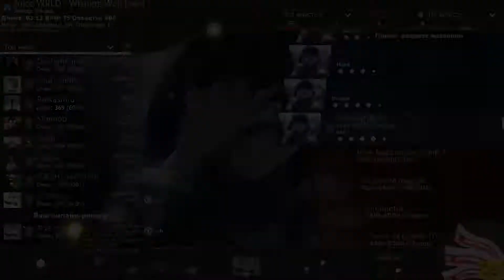Juice WRLD - Wishing Well [999] +HDNCRX fc (akatsuki!rx)